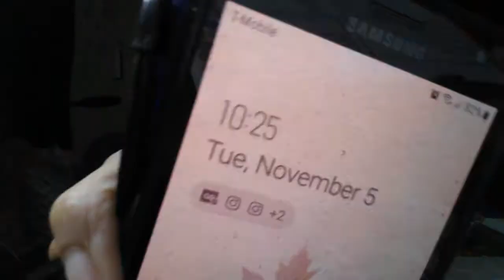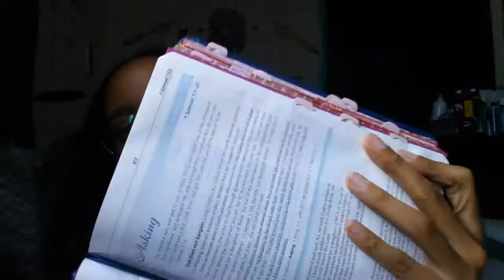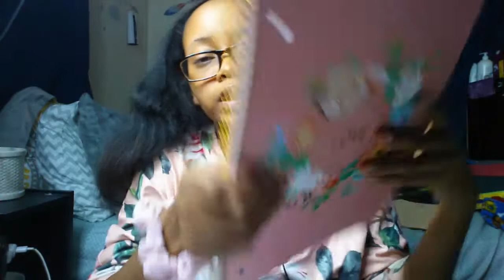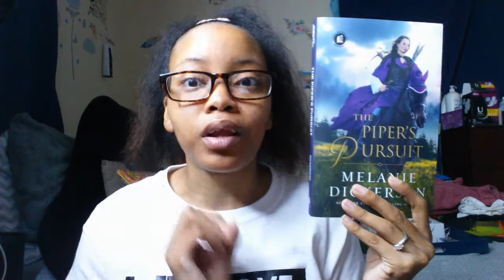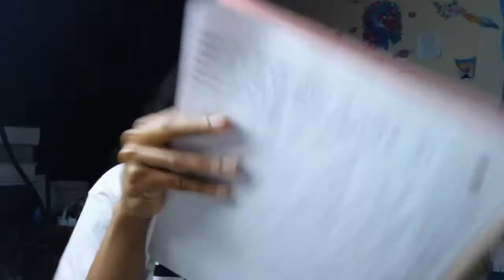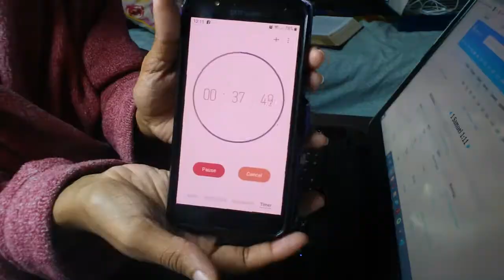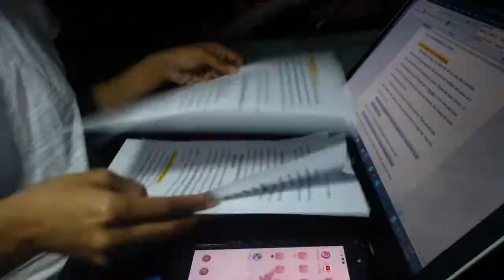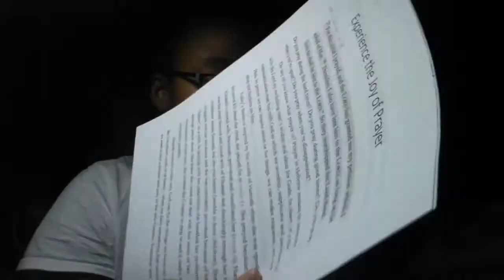Sermon Writing Vlog #1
Hello Gems!

Happy Thanksgiving! I pray you are all enjoying your family and food this beautiful day! I'll be heading to Delaware to spend time with my family and then my son and his father in the evening.

Today's video is my first sermon writing vlog. I've been asked about my process. This wasn't the best vlog, but it's a real vlog on how I go about preparing my sermon. This will be a series that I do every now and then sharing how I work on my sermons.

This was my first out of ministry engagement for a youth service and it took me forever to work on LOL. But God showed me so many things during the process and in the end 6 pages came out to 20 mins and it blessed the youth and adults that heard what I had to say.

"He must increase, but I must decrease." - John 3:30